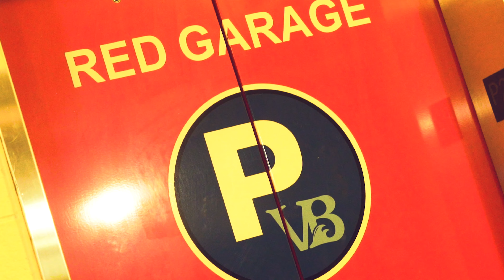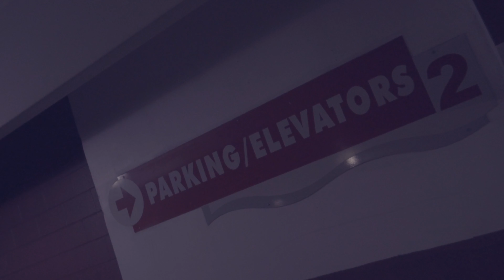Yung Lik - Bidnezz | Shot